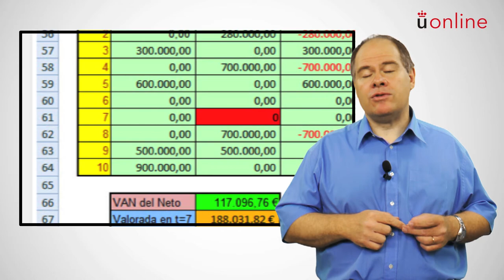Matemáticas financieras - Adolfo Aparicio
Presentación de la asignatura: Matemáticas Financieras
Profesora: Adolfo Aparicio
Titulación: Grado Semipresencial en Administración y Dirección de Empresas